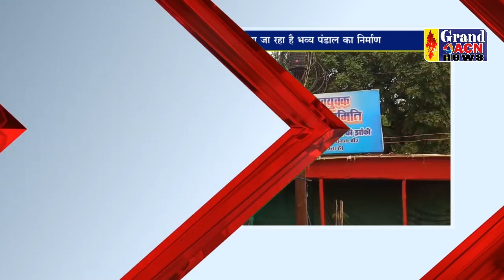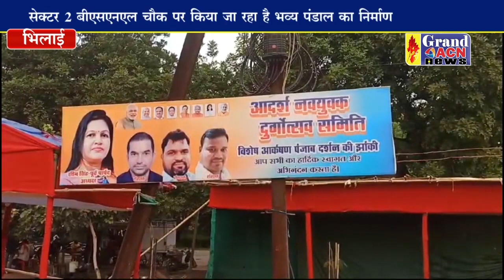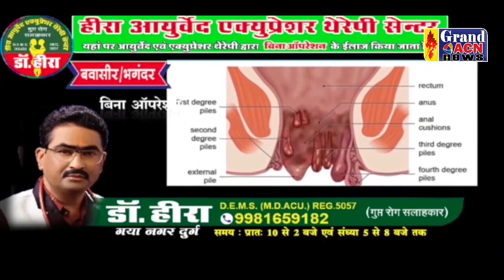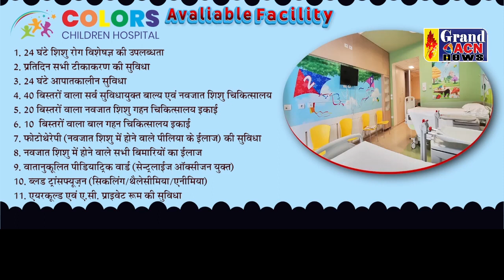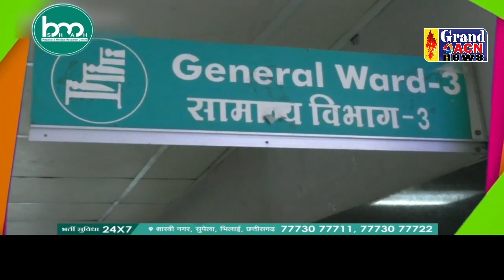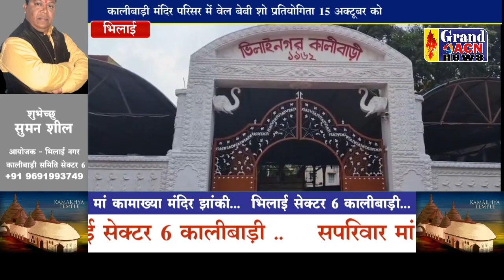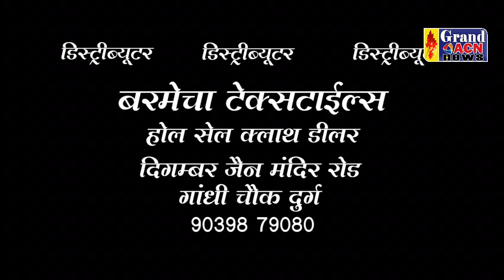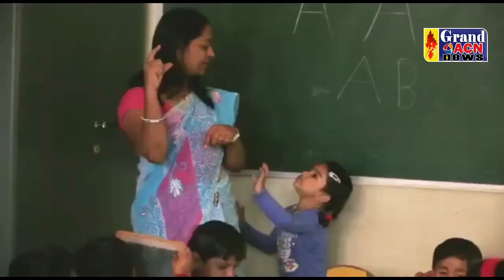News 13 OCTOBER 2023 GRAND ACN NEWS BHILAI DURG